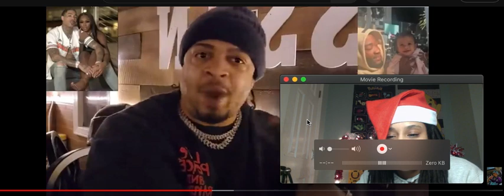HASSAN CAMPBELL MAD AT GUN PLAY EX FOR LETTING NEW BOYFRIEND HOLD BABY! 😳